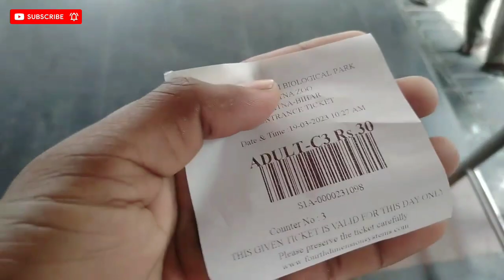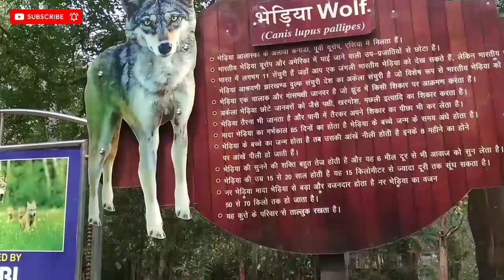Patna Zoo Vacation 😊 || Beautiful Day With Friends 🥰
Patna Zoo Vacation 😊 || Beautiful Day With Friends To Have Fun 😊💖😍

May Friends Abhishek Kumar/ Sandeep Kumar/Ajay Kumar And Me Enjoy Time 😉😉

Please Sports Me Dosto 🙏🙏